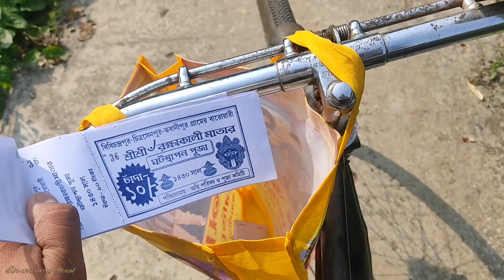সারা দিন কি কি করলাম? 🤔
And we are here to share some couple shorts videos and couple vlogs and some funny videos and Prank🙈.

Song: Sau Dard Hai Flute Cover
Artist: Lakhinandan Lahon

Facebook- 'its Shreyaraj Official.